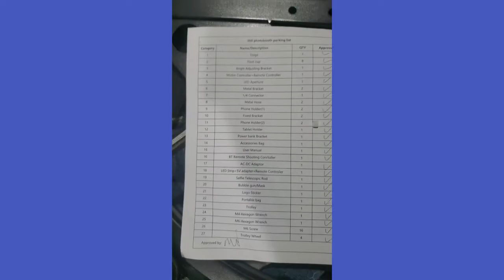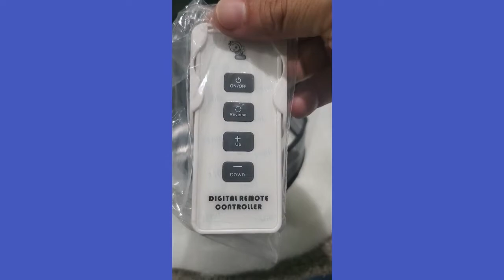Unboxing MWE 360 Photo Booth Part 2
Second Part, of Unboxing my brand new 360 Photo Booth (MWE) that I purchased from Amazon.

Robert Kiyosaki said once:
There is something called Good Debt
- Is a debt you acquired to invest in a business that is going to produce a cash flow.

That's exactly what I did here. and I don't regret one bit. So there you have it, there is not a financial excuse for you not to start your side hustle/ small business and eventually become independent. Yes it will take, work, and time to learn, but is well worth it. I'm involved in a big community of people just like you that are starting to create something from themselves.
Via amazon, you can choose to make monthly payments via affirm, or in another websites via Klarna. Go for it, learn it, and jump in.

MWE 360 Photo Booth: